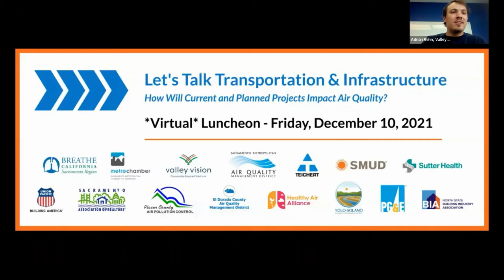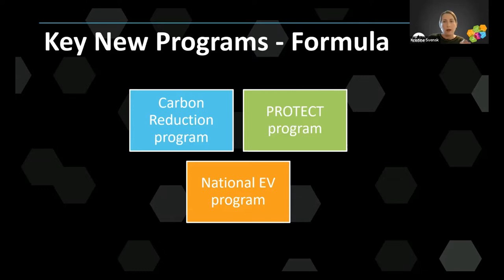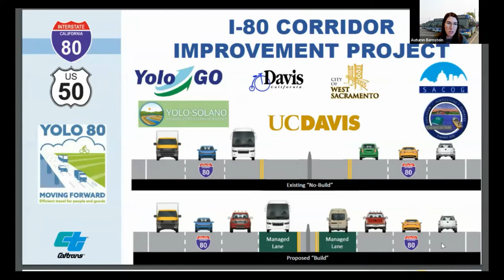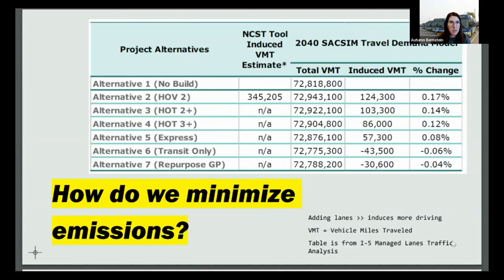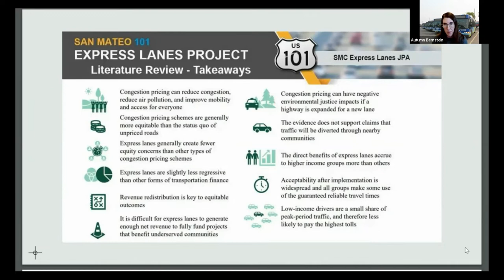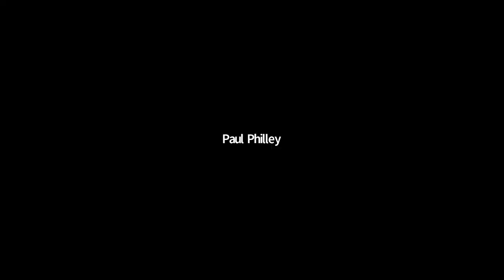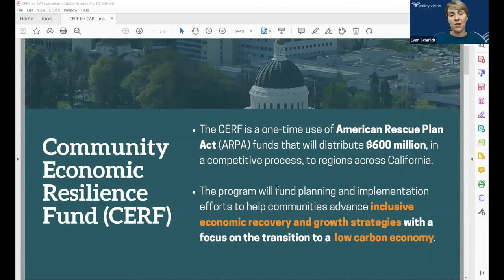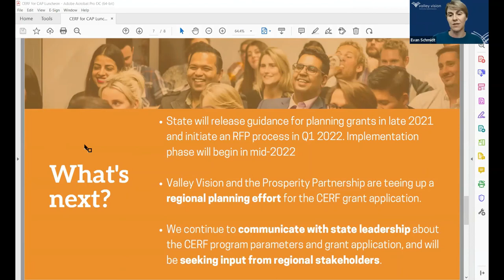Cleaner Air Partnership Virtual Luncheon - Dec 10, 2021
At the Cleaner Air Partnership's December 2021 *Virtual* Quarterly Luncheon, attendees learned about important regional transportation projects planned and already underway, and how our region can maximize forthcoming funding from the Federal Infrastructure Bill.

CAP events are an opportunity to learn about important air quality topics affecting the Sacramento region. Thank you to the generous contributors to the Cleaner Air Partnership: Sac Metro Air District, Teichert, SMUD, Sutter Health, Union Pacific, Sacramento Association of REALTORS®, Placer County Air Pollution Control District, Yolo-Solano Air Quality Management District, El Dorado County Air Quality Management District, North State Building Industry Association, PG&E, and the Healthy Air Alliance.

Guest Speakers:
- Kristina Svensk, Director of Transportation (Sacramento Area Council of Governments - SACOG)
- Autumn Bernstein, Executive Director (Yolo County Transportation District)